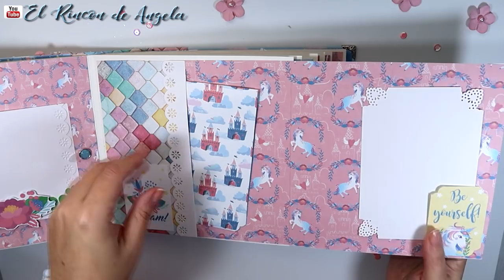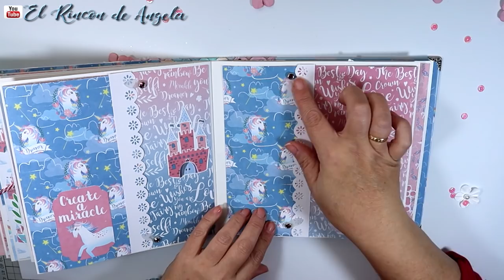Álbum infantil de scrap Believe in miracles - Fabrika Decoru -Parte 1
*SUBTITLED*
Los productos que he utilizado para este trabajo, son de Fabrika Decoru. En España, los puedes encontrar en:

→MI TIENDA ETSY  para comprar mis trabajos.